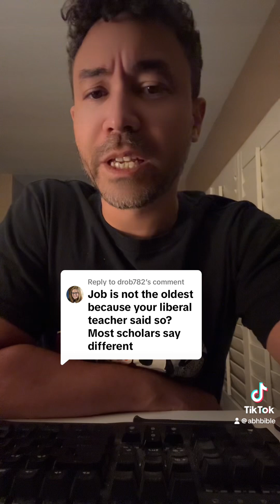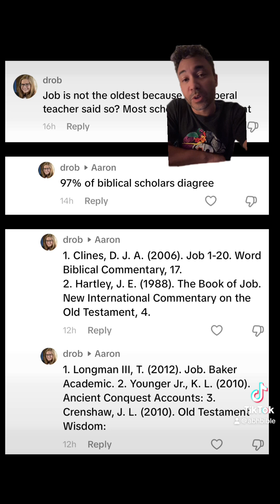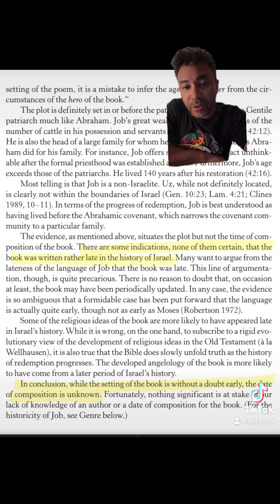Do 97% of Bible Scholars Say This?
Responding to a comment disagreeing with my dating of the book of Job.